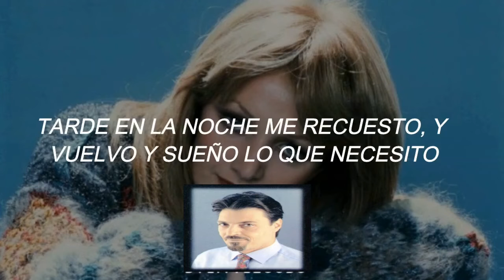Fragmento de la canción de Bonnie Tyler. Juan Ignacio Blanco